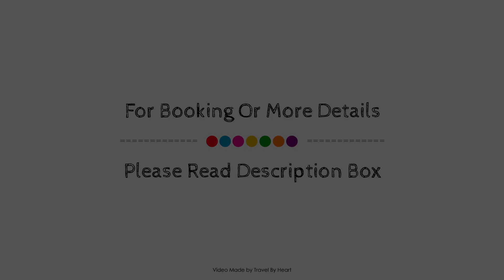Grupo Kings Suites - Horacio 1525, Mexico City, Mexico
About Property:
Set in a prime location of Mexico City, Grupo Kings Suites - Horacio 1525 puts everything the city has to offer just outside your doorstep. Both business travelers and tourists can enjoy the hotel's facilities and services. Free Wi-Fi in all rooms, 24-hour front desk, luggage storage, car park, babysitting are there for guest's enjoyment. Comfortable guestrooms ensure a good night's sleep with some rooms featuring facilities such as desk, balcony/terrace, telephone, fan, television. Take a break from a long day and make use of garden. Grupo Kings Suites - Horacio 1525 combines warm hospitality with a lovely ambiance to make your stay in Mexico City unforgettable.
Searching For
1. Grupo Kings Suites - Horacio 1525 - Mexico City
2. Grupo Kings Suites - Horacio 1525 - Mexico City Virtual Tour
3. Grupo Kings Suites - Horacio 1525 - Mexico City Rooms
4. Grupo Kings Suites - Horacio 1525 - Mexico City Amenities
5. Grupo Kings Suites - Horacio 1525 - Mexico City Videos
6. Grupo Kings Suites - Horacio 1525 - Mexico City Offers
7. Grupo Kings Suites - Horacio 1525 - Mexico City Deals
Audio Credit:
Track Title: Reasons To Hope
Artist: Reed Mathis